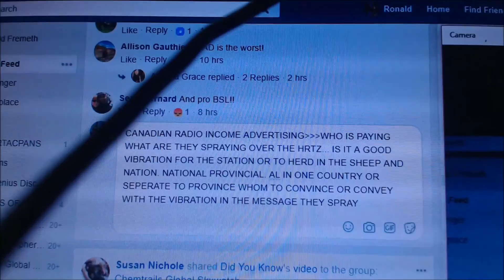RUN RUN RUN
CANADIAN RADIO INCOME ADVERTISING WHO IS PAYING WHAT ARE THEY SPRAYING OVER THE HRTZ... IS IT A GOOD VIBRATION FOR THE STATION OR TO HERD IN THE SHEEP AND NATION. NATIONAL PROVINCIAL. AL IN ONE COUNTRY OR SEPERATE TO PROVINCE WHOM TO CONVINCE OR CONVEY WITH THE VIBRATION IN THE MESSAGE THEY SPRAY. INTO THE SEAWAY OR UP IN THE SKY. THEY HAVE THEIR OWN ADJENDA. IT DOES NOT INCLUDE WHAT WE CARE ABOUT FROM MEDICATION TO VACCINE GMO...ITS NOT ALL ABOUT THE TALLY. REALITY ALPHA NUMERIC